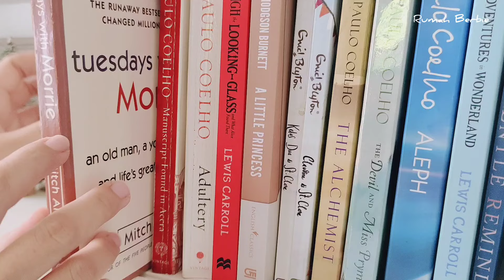🖤 21 . Tutorial Stek Batang Bunga Tapak Dara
Ada saja hal baru yang mengasyikkan ku temukan dan ku pelajari di kebun, seperti saat ini mencoba stek batang Bunga Tapak Dara yang tumbuh liar di kebun sayurku. Aku selalu menyebutnya, hadiah dari alam. Setelah melewati proses selama kurang lebih 2 Minggu, akhirnya aku boleh bersukacita sebah apa yang ku lakukan berhasil. Batangnya menumbuhkan akar dan daun baru serta berbunga bermekaran. Ku harap apa yang ku bagikan ini bisa membawa manfaat untuk kalian yang juga ingin mencobanya ya 🥰